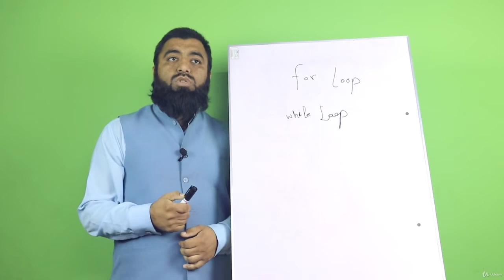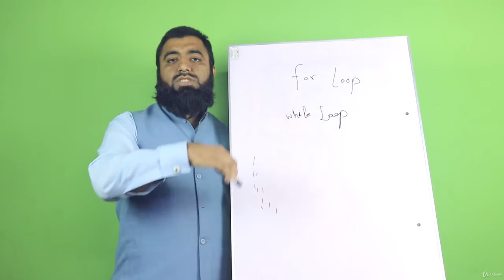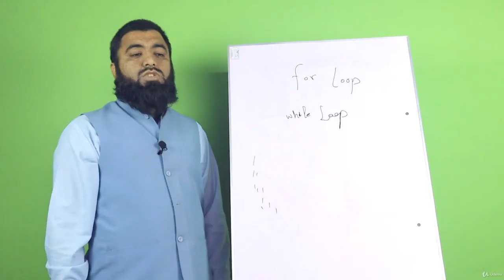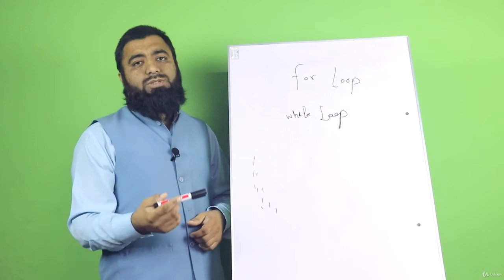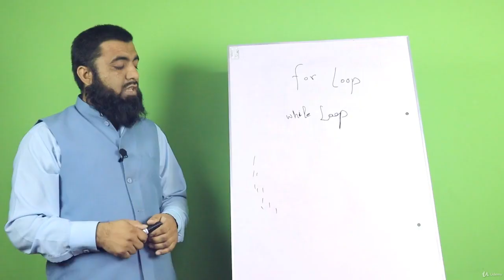JavaScript Tutorial for Beginners: Learn JavaScript in Urdu /Hindi | While Loop in Java Script 19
►  How To Become a JavaScript Expert in Urdu! (2021 Beginner’s Guide) Tutorials for Beginners | Full JavaScript Programming Course | Learn JavaScript in 2021

►  JavaScript is one of the most popular programming languages in 2021. A lot of people are learning JavaScript to become front-end and/or back-end developers.

Python Developer · Django Developer · Javascript Developer · Data Analyst · Project Manager
freelancer Python Django Master | Data science, NumPy, pandas | react js & react-native | udemy instructor | aws...